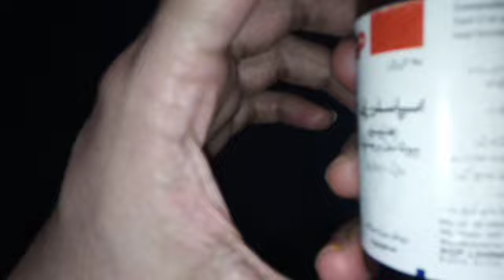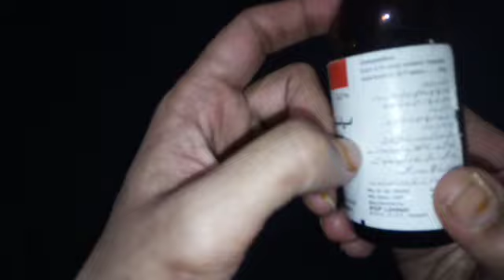Spasler p syrup uses in urdu / Spasler p syrup